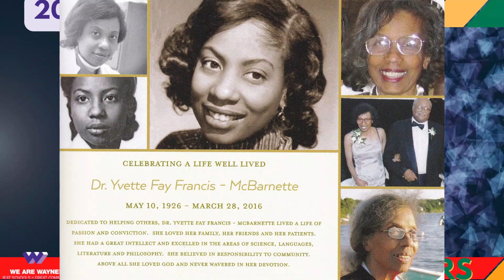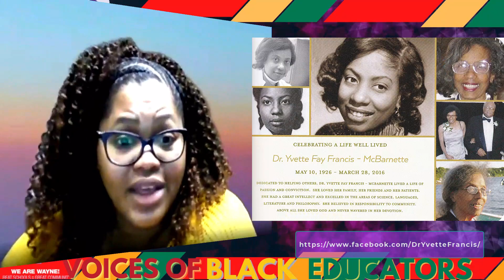Mrs. Tanja Kennedy-Thompson - Dr. Yvette Fay Francis-McBarnette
Mrs. Tanja Kennedy-Thompson, SEL Coach at Rhoades and Garden City Elementary and Chapel Hill 7th and 8th, talks about the life and achievements of Dr. Yvette Fay Francis-McBarnette.   Mrs. Tanja Kennedy-Thompson is a 2023 Voice of Black Educators.